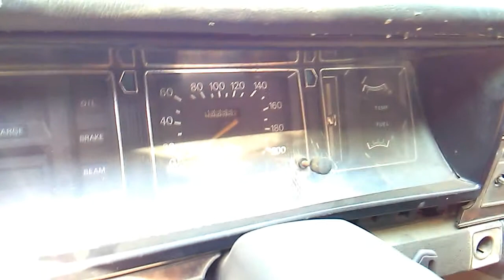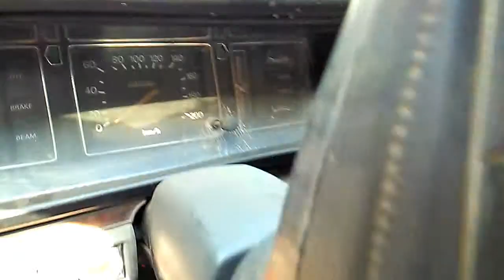Classic Vintage car | Datsun280c sedan. india 🇮🇳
Bollywood old movie time car
1977 .
Datsun 280c Sedan car